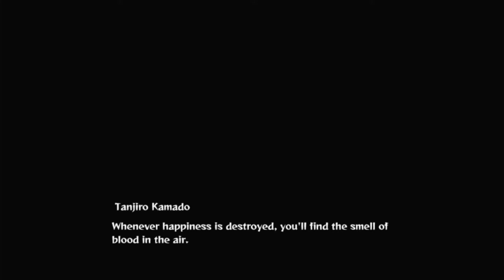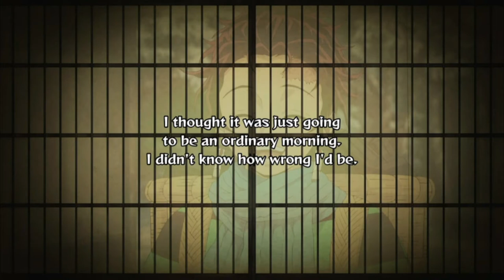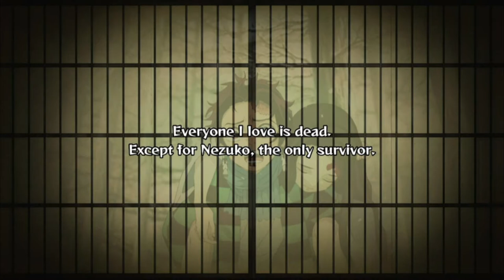Am I A Demon Slayer Now?!! "Demon Slayer- Kimetsu no Yaiba- The Hinokami Chronicles" (Part 1)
All Rights To This Game Belong To CyberConnect2, Aniplex & Sega
What Good's Rippa Gang Back With Another Video. Today We Are Going To See What It Take To Be A Demon Slayer. Should Be Fun! But Tune In & We Shall Find Out Together. Hope You Guys Enjoy The Video & Stay Safe Out There.